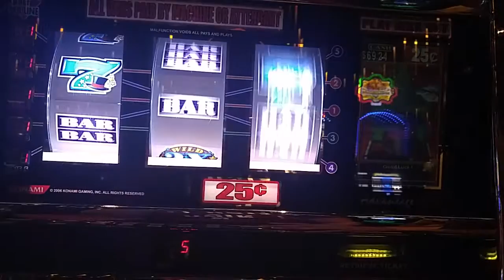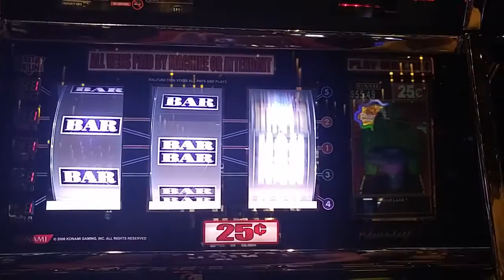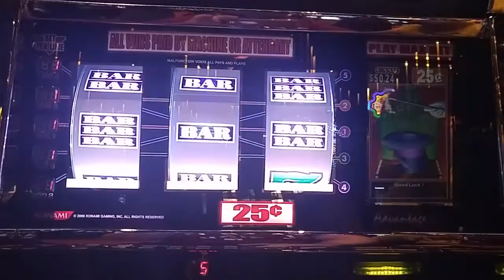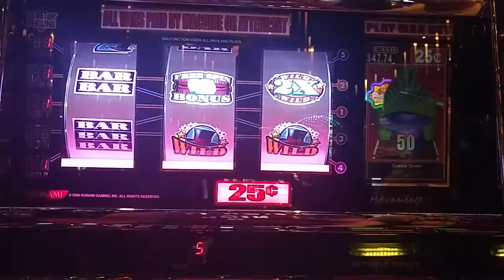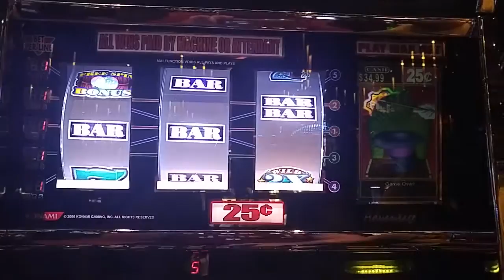Live Play! Magician's Charm slot machine at Sands casino